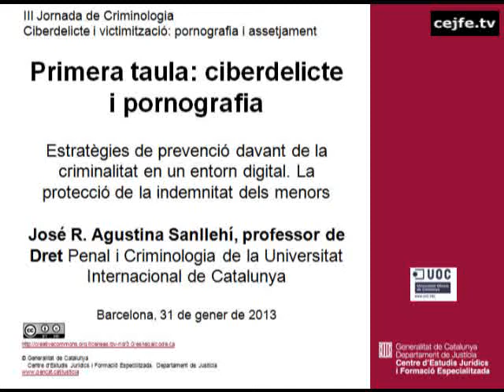III Jornada de Criminologia. Estratègies de prevenció. J.Agustina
III Jornada de Criminologia. Ciberdelicte i victimització: pornografia i assetjament
Estratègies de prevenció davant de la criminalitat en un entorn digital. La protecció de la indemnitat dels menors. José R. Agustina Sanllehí